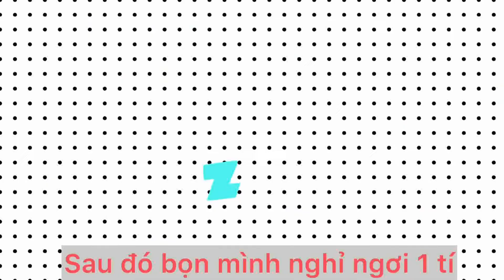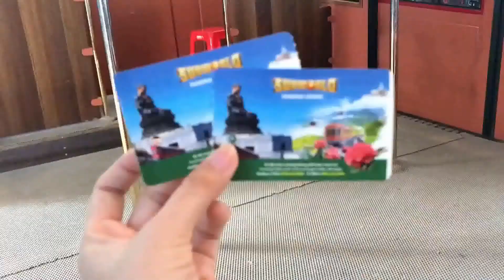Couple Vlog | Yêu Xa | Vượt ngàn dặm để gặp nhau | Sapa du ký 1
Xin chào mọi người, bọn mình là một cặp đôi yêu xa, kẻ Nam người Bắc, sau một mùa cách ly tận 4 tháng thì bọn mình cũng gặp lại nhau rồi. Đây là chuyến du lịch đầu tiên của chúng mình, Sapa quả thật rất đẹp, thật sự muốn trở lại nhiều lần nữa.